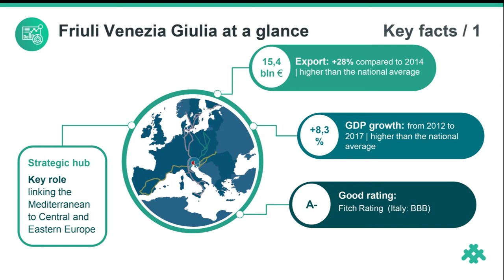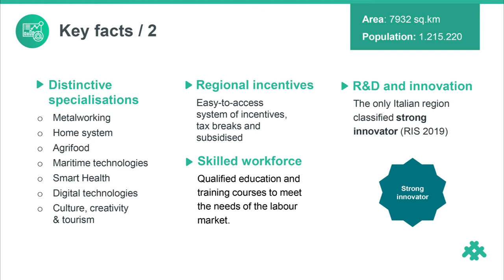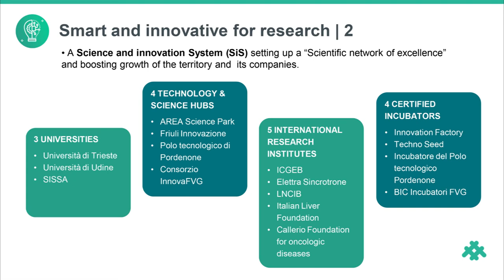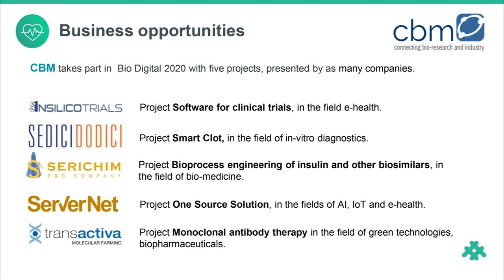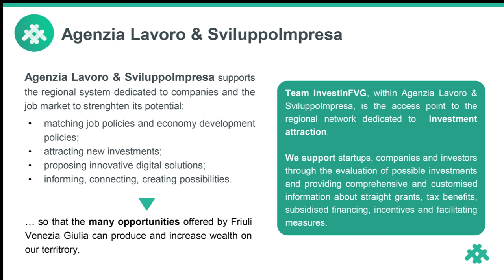Why invest in Friuli Venezia Giulia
Business proposals, key advantages, settlement opportunities. Focus on specializations or segments of the territory as a competitive location, distinctive features and comparative advantages of the proposal, costs, settlement solutions.

speaker:
Luca Tacconi

Team InvestinFVG/Agenzia Lavoro & SviluppoImpresa